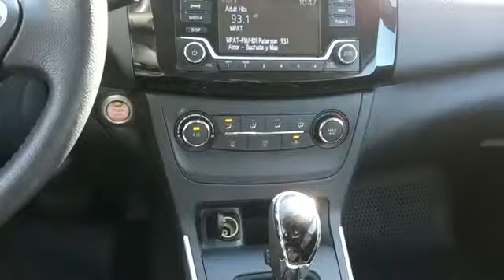2016 Nissan Sentra SR North Plainfield, South Plainfield, Berkely Heights, Warren, Scotch Plains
2016 Nissan Sentra SR North Plainfield, South Plainfield, Berkely Heights, Warren, Scotch Plains Looking for a clean, well-cared for 2016 Nissan Sentra? This is it. This vehicle is loaded with great features, plus it comes with the CARFAX BuyBack Guarantee. The Nissan Sentra 4dr Sdn I4 CVT SR is economically and environmentally smart. Nissan clearly delivers on its promise to provide a fuel-efficient vehicle that has the great qualities you need in a vehicle. This is the one. Just what you've been looking for. More information about the 2016 Nissan Sentra: The Sentra is a compact car, competing with heavy hitters such as the Honda Civic, the Toyota Corolla, the VW Golf and the Ford Focus. With so much competition in the compact segment, the Sentra stands out with its maturity and upscale feel. As is increasingly becoming a trend these days, the Sentra can be optioned up to near luxury-car levels of technology and features, however with a base price of well under $17,000, it still manages to be affordable enough for most buyers. Interesting features of this model are High end styling, technology laden interior, sporty demeanor, reasonable pricing, roomy interior